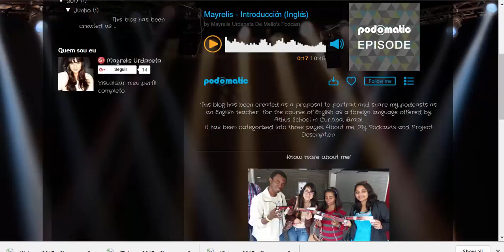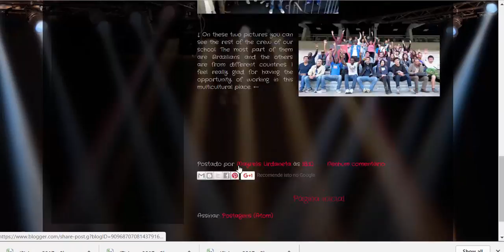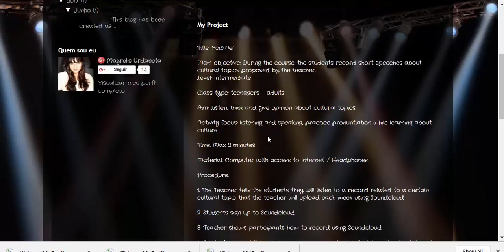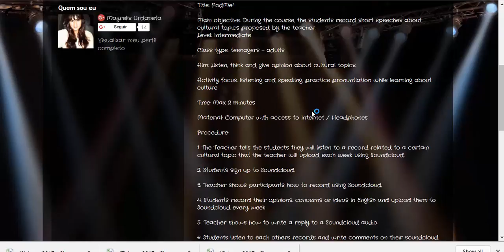Feedback: Mayrelis Urdaneta